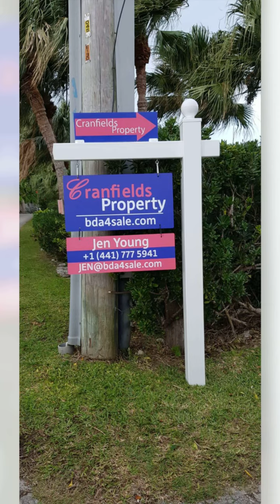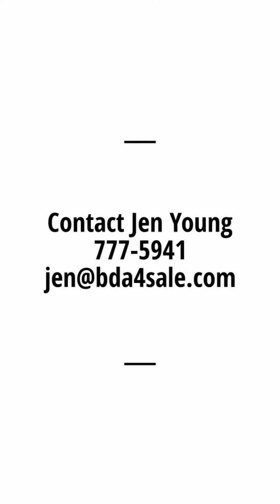'Storm's End' Fairytale Cottage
Available 1st Oct. 2020
An "Old World' style Bermuda cottage. 3 bedrooms, 2 baths (master has on suite bathroom with tub). Set in a secluded fenced in garden, in a family neighborhood.

This cottage has open beamed cathedral ceilings in Living Room & Bedrooms...and an amazing open floor plan. A working fireplace, tile floors, stainless steel appliances, marble tile counters & custom made kitchen cabinets. NEW Central Air/Heat split systems. Ceiling Fans. Full laundry. Lawn maintenance included.
Master Bedroom
17' x 13' with 6' x 8' walk in closet and on suite bath
Bedroom 2
12' x 12' with large closet
Bedroom 3
20' x 13' can be used as a family room

Bright and airy, the living room has two sets of french doors that open out onto the covered patio & fenced in garden. The garden is very private, surrounded by a lush private hedge just perfect for grilling and relaxing. New large storage shed. Large Driveway. Walking distance to beaches Somerset village and buses.
Water is plentiful due to an on site well for toilets and large tank. This Fairytale cottage is a dream, a sanctuary, a slice of Bermuda heaven!